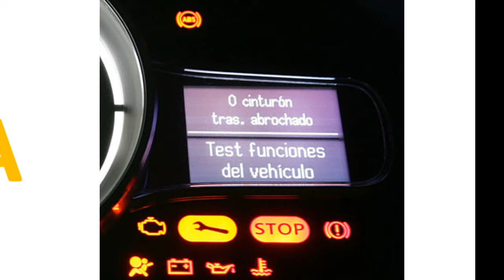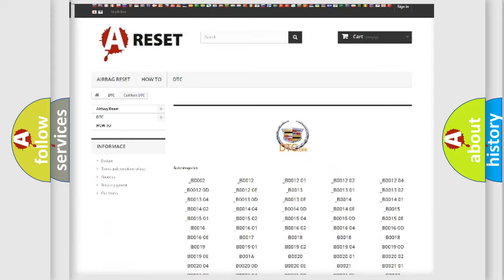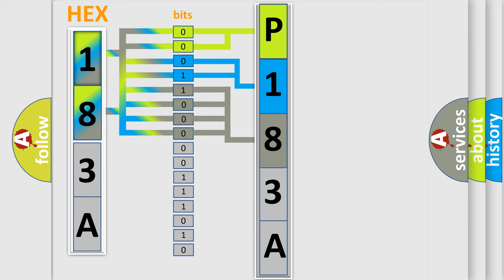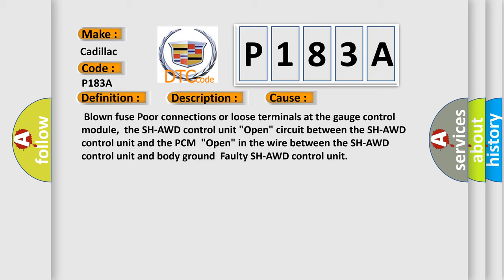DTC cadillac P183A Short Explanation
Contents:
0:21 Basic DTC analysis according to OBD2 protocol standard.
1:48 Insight into programming
2:58 A diagnostically understandable description of the Diagnostic Trouble Code
3:05 Basic error definition

Make:
Cadillac
Code:
P183A
Definition:
F-CAN Malfunction (PCM-SH-AWD Control Unit)
Description: